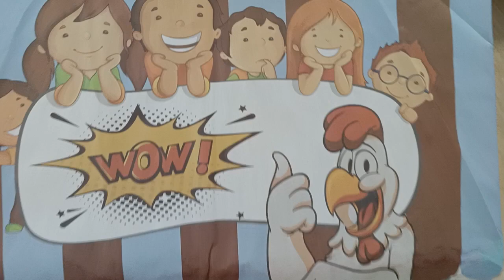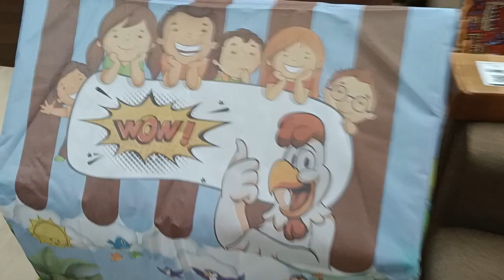Surprise 🫢 for Jyanshu... amezing reaction 🤗🤗🤗🫰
𝑭𝒐𝒓 𝑨𝒏𝒚 𝑸𝒖𝒆𝒓𝒊𝒆𝒔/ 𝑰𝒏𝒒𝒖𝒊𝒓𝒚#

📷 ᴍᴀɪɴ ᴄᴀᴍᴇʀᴀ         :- ℝ𝕖𝕒𝕝𝕞𝕖 𝟙𝟙 ℙ𝕣𝕠 𝟝𝔾
📝 ᴇᴅɪᴛɪɴɢ ꜱᴏꜰᴛᴡᴀʀᴇ :- 𝕍ℕ 𝔼𝕕𝕚𝕥𝕠𝕣